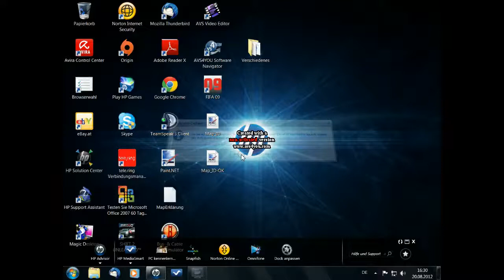Bus&Cable-Car-Simulator-Map/ID.avi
ZUM ERSTELLEN NEUER LINIEN-100% ÜBERARBEITET.Keine unscharfen Haltestellen Nummern mehr usw...